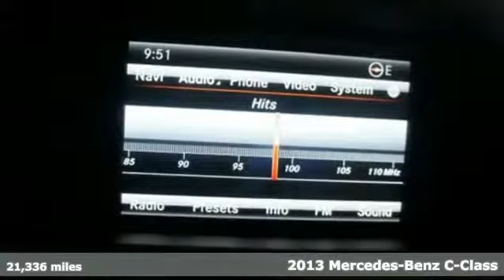Certified 2013 Mercedes-Benz C-Class Miami FL Coral Gables, FL R617 - SOLD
Year: 2013
Make: Mercedes-Benz
Model: C-Class
Trim: C250 Sport
Engine: 4 Cyl. 1.8L
Transmission: Automatic
Color: Black
Interior: Beige
Mileage: 21336
Stock #: R617
VIN: WDDGF4HB6DR295428

Address:
272 Valencia Ave